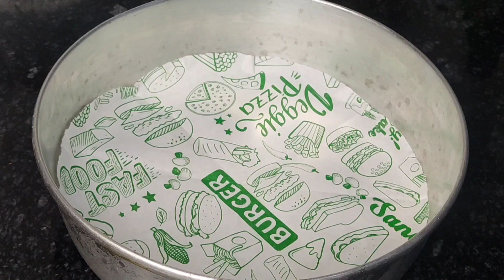सिर्फ कच्चे चावल से इतना टेस्टी और हेल्दी नाश्ता बनाया kache chawal se testi nashta recipe